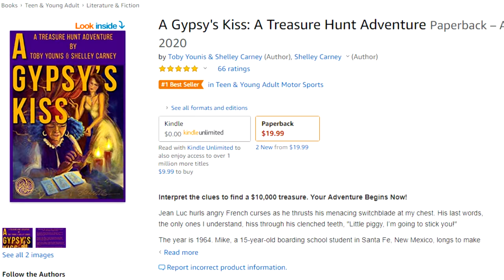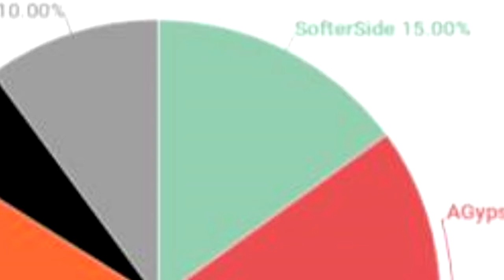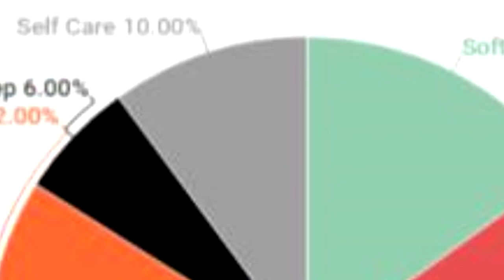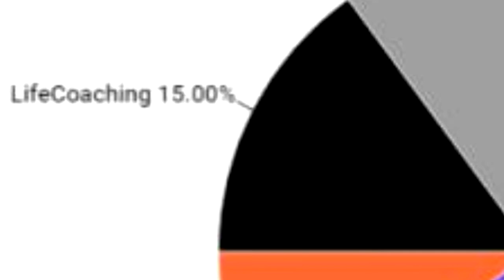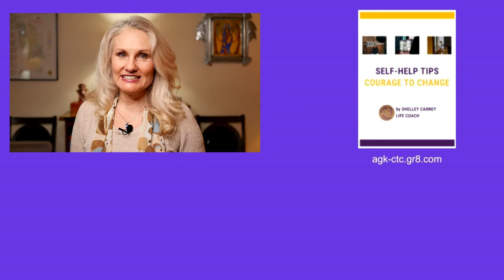Is This The New Normal?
People everywhere are asking, "When will things go back to normal?" What if right now everything is normal and we just go forward from here instead of trying to go back to where we were before?

It's time to stop struggling with change and start embracing it.

Practice the skills to release the past and accept reality so you can achieve peace, happiness and motivation to reach your goals.

Come experience Personal Development Life Coaching with Shelley Carney. Every week you'll receive motivation, encouragement and supportive tips and tools to design the life of your dreams.

Get additional free Life Coaching 101 gifts when you register for my Member Vault at ESofterSide.com